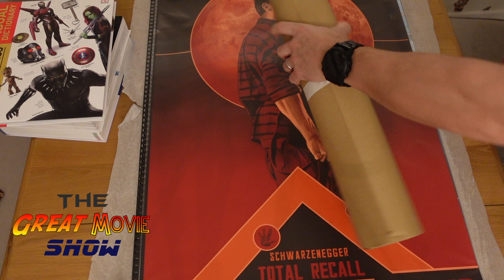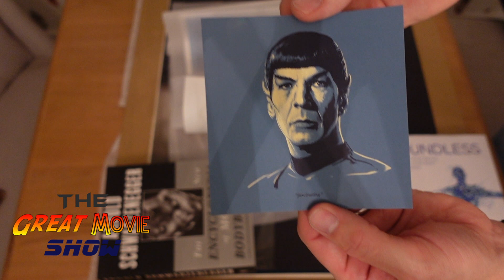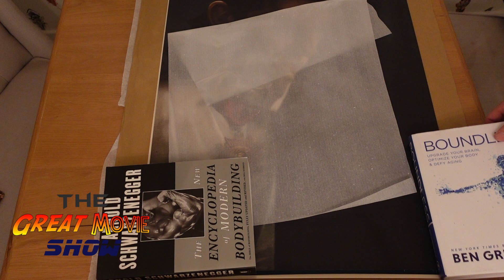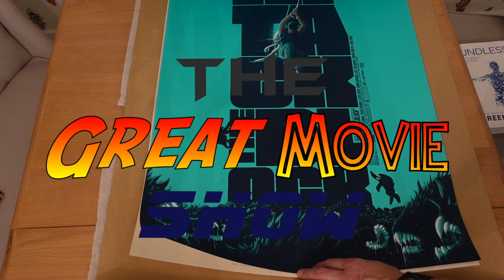Vice Press Mystery Tube - Poster Unboxing February 2022 - 5 Prints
I managed to grab one of the Vice Press mystery tubes this year. I went for the tube which promised between 4 and 5 prints including at least one sold out run.

*Spoiler*

I got the following :

Spock Headshot (5x5) Matt Ferguson
Dracular (24 x 36) Greg Staples
Attack the Block (24 x 36) Patrick Connan
2001 Matt Griffin (24 x 36)
Jaws 2 Andy Fairhurst